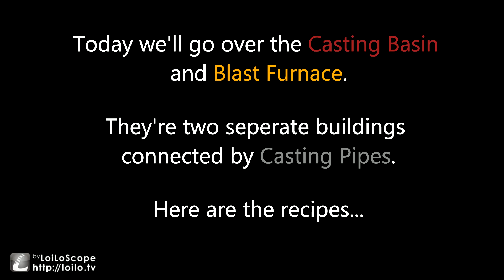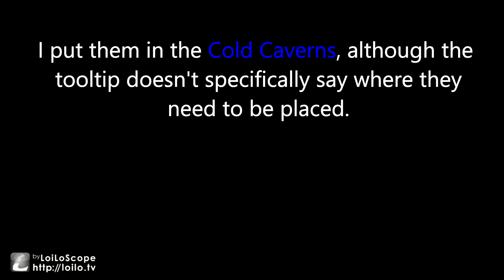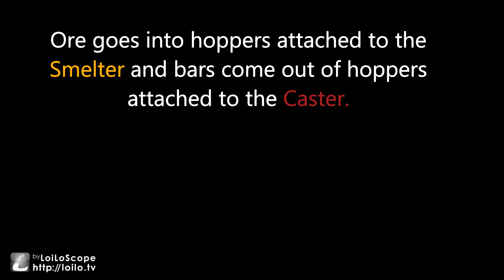Fortresscraft Frozen Factory Episode 7 Blast Furnace and Casting Basin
Short how to on building the Blast Furnace and Casting basin for Frozen Factory.